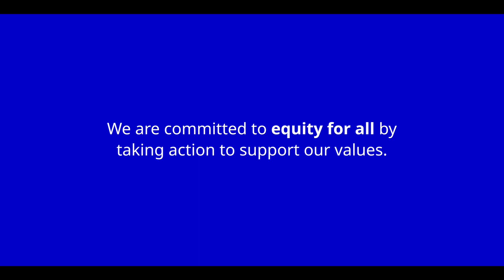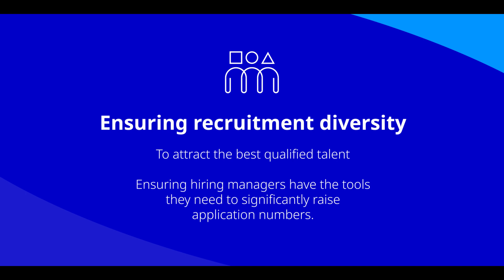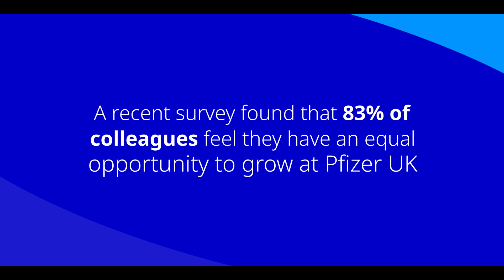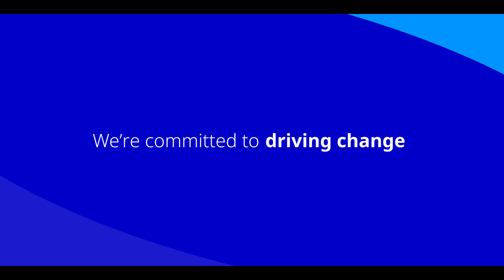2022 HBA ACE Award Winner: Pfizer UK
Learn how Pfizer UK’s “Closing the Gender Gap” initiative cut the pay gap in half, from 15.9 to 7.5 percent. Pfizer’s work far exceeds what’s happening at other UK and European companies where the gap has decreased minimally over the last few years from 13.1 to 12.2 percent. These successful efforts have also boosted female applications for senior roles, and women holding senior roles have doubled.